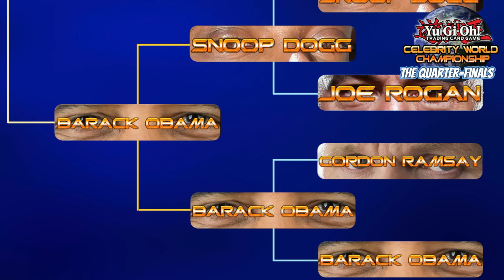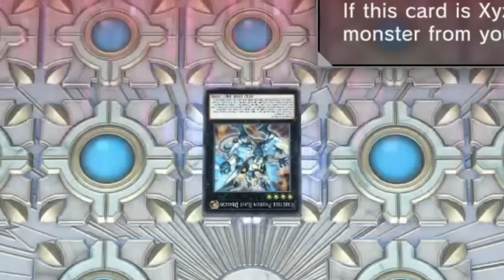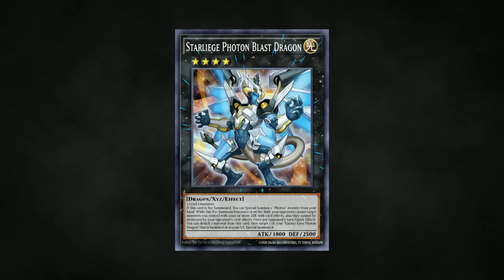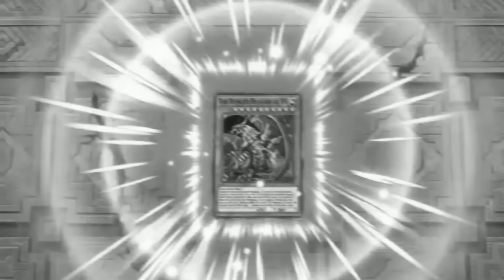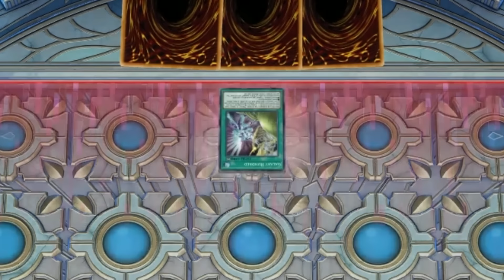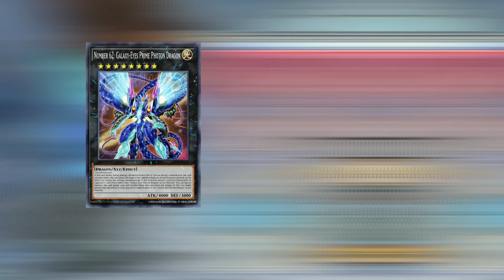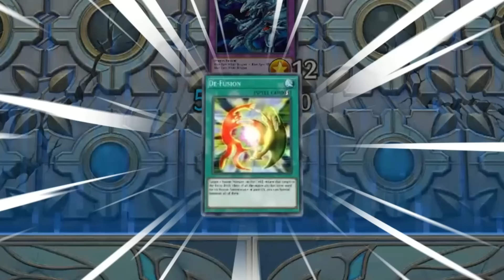Donald Trump vs Star Lord in Yu-Gi-Oh Master Duel Tournament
The Semi-Finals are finally underway!

It's a battle of the dragons as we have on one side Donald Trump, wielding his Blue-Eyes deck and on the other, Chris Pratt, better known as Star Lord, brings his Galaxy-Eyes deck to the field. Will Trump's iconic dragons reign supreme, or will Star Lord's cosmic forces chart a new path to victory?

0:00 Recap
1:06 Pre-Game Show
4:04 Duel
20:09 Post-Game Show